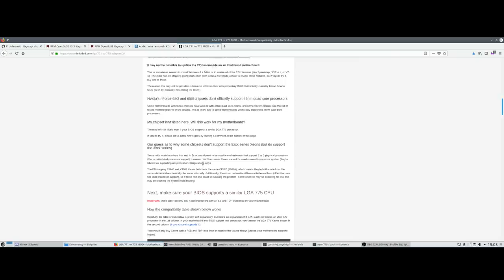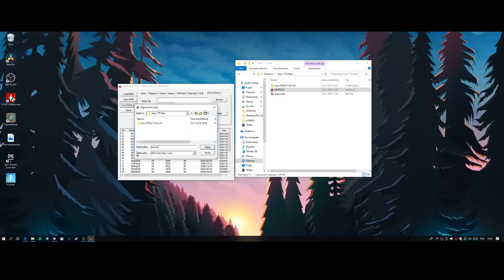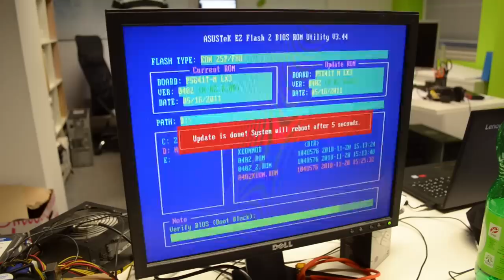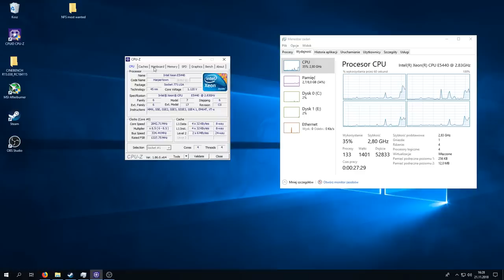Procesor za 25zł - Xeon E5440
Mod LGA771 do LGA775 temat myślę wielu osobom dobrze znany, jednak ja miałem okazję zainteresować się nim dopiero teraz. Szczerze mówiąc jestem bardzo pozytywnie zaskoczony wydajnością którą oferuje Xeon E5440. Jest to procesor który spokojnie można używać na codzień do pracy czy lekkiego grania.

Film zmontowałem na OpenSUSE Linux w programie kdenlive

Specyfikacja platformy testowej:
Płyta główna: Asus P5G41T-MLX
Procesor: Intel Xeon E5440
Ram: 8GB G.Skill 1600MHz (taktowane 1333MHz na tej płycie)
Grafika: ATI Radeon HD4870 1GB

♫ Major Look - Too Late